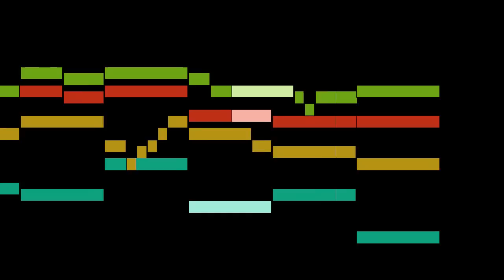Palestrina - O crux ave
An animated score of "O crux ave", by Palestrina.